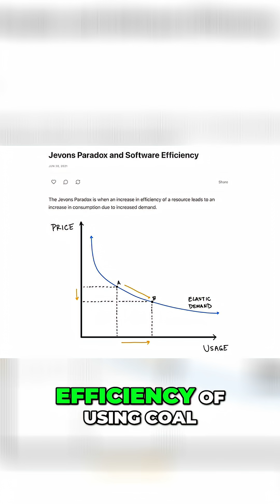Jevons Paradox: When Efficiency Creates MORE Demand - Mind Blown!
Economist William Stanley Jevons noticed tech that boosted coal efficiency also boosted coal use. This reveals hidden demand, sparking new industries. Containerization and cloud computing show how efficiency reshapes work and fuels growth. NVIDIA's GPU demand proves the paradox still exists.